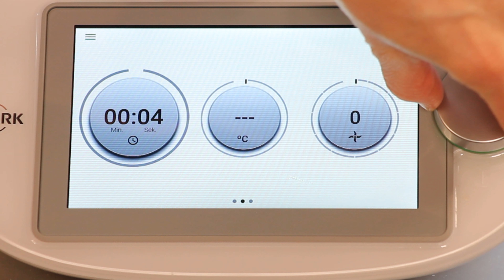Bananen Pancakes | einfache Frühstücksidee Thermomix® TM6 TM5 ♥️ 𝑲𝒐𝒄𝒉𝑬𝒖𝒍𝒆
Bei 𝑭𝒓𝒂𝒈𝒆𝒏 & 𝑰𝒏𝒕𝒆𝒓𝒆𝒔𝒔𝒆 am Thermomix kannst du mich natürlich gerne jederzeit kontaktieren! NEU!!!

Heute bekommt ihr ein tolles Video für Bananen Pancakes. Sie sind flott zubereitet und schmecken einfach herrlich! Zutaten braucht ihr auch nicht viele und ihr könnt eure reifen Bananen noch verarbeiten. Probiert es aus!

𝒁𝒖𝒕𝒂𝒕𝒆𝒏
1-2 reife Bananen, in Stücken
35 g Haferflocken
1 TL Zimt
10 g Milch
1 Ei
15 g Rapsöl
1 EL Kokosöl
20 g Ahornsirup
1 EL Vanilleextrakt

NEU! Thermomix Österreich - 𝑻𝒉𝒆𝒓𝒎𝒐𝒎𝒊𝒙 𝒖𝒏𝒌𝒐𝒎𝒑𝒍𝒊𝒛𝒊𝒆𝒓𝒕 𝑶𝑵𝑳𝑰𝑵𝑬 𝒃𝒆𝒔𝒕𝒆𝒍𝒍𝒆𝒏

𝑴𝒊𝒕 𝒅𝒊𝒆𝒔𝒆𝒏 𝑷𝒓𝒐𝒅𝒖𝒌𝒕𝒆𝒏 𝒂𝒓𝒃𝒆𝒊𝒕𝒆𝒏 𝒘𝒊𝒓:
Beleuchtung: wir haben 2x diese
DJI Pocket
Mixtopfkamera: Sony HDR-AZ1VR Camcorder